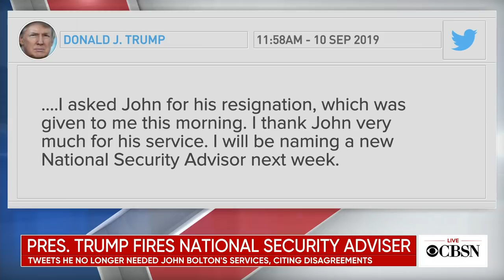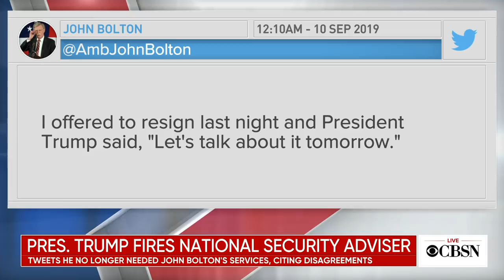President Trump has fired national security adviser John Bolton, live stream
National Security Adviser John Bolton handed in his resignation Tuesday morning at President Trump's request, the president announced on Twitter. Bolton had clashed with other members of the administration, notably Secretary of State Mike Pompeo, on foreign policy issues. Live updates